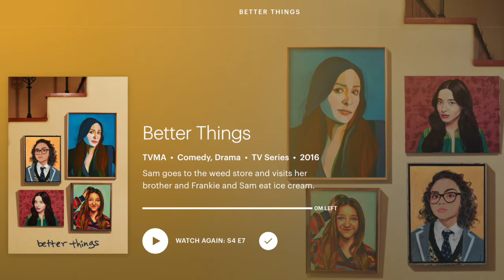Surviving Lockdown - 7 Ideas For You